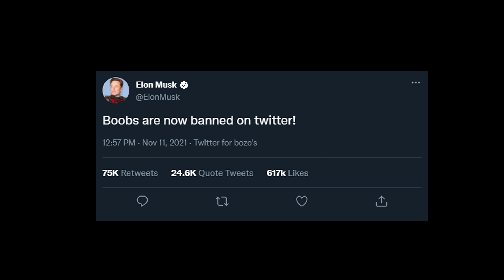Banned on Twitter